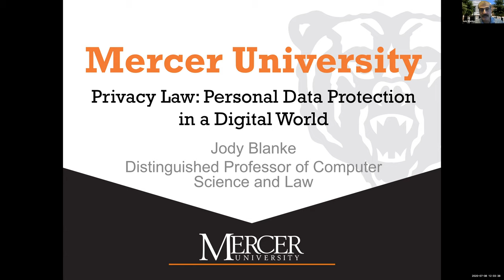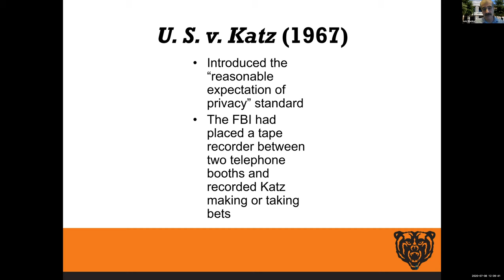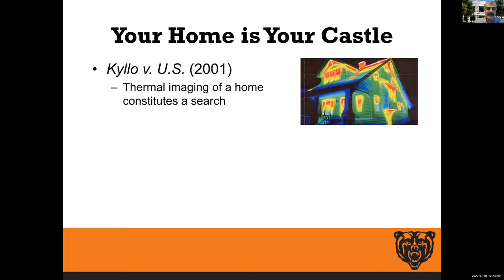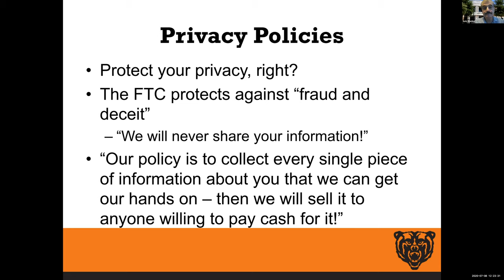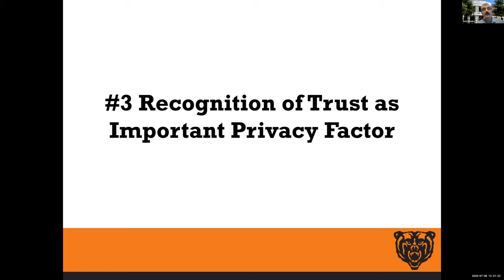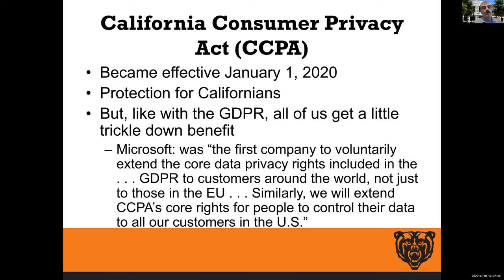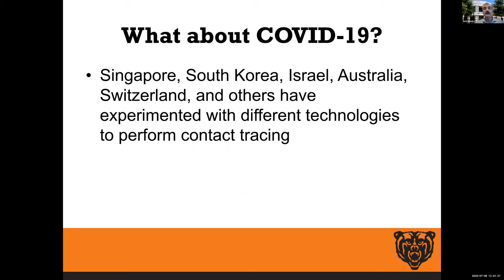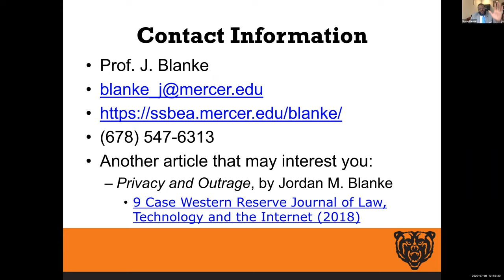Privacy Law: Personal Data Protection in a Digital World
Jody Blanke, Ernest L. Baskin Jr. Distinguished Professor of Computer Science and Law at Mercer University, explores what kinds of protection and levels of privacy we have among personal data in today’s digital world.